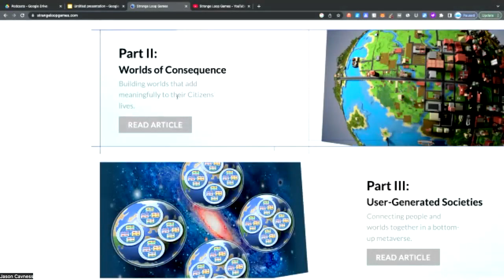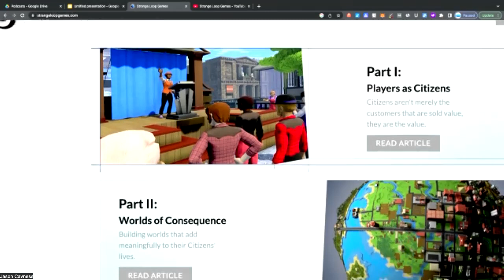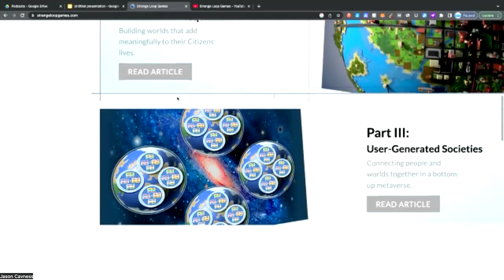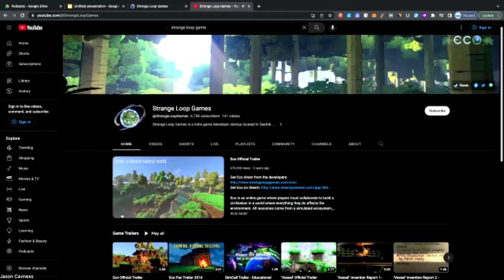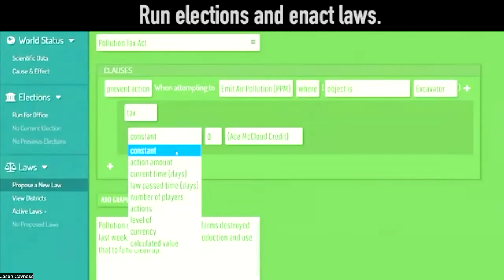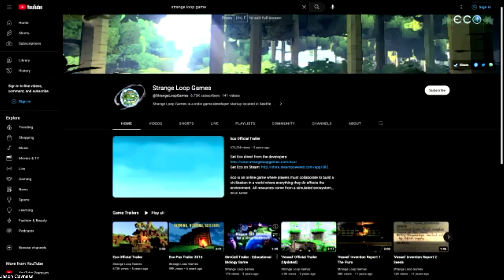John Krajewski: Indie Game Developer And Ceo Of Strange Loop Games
Go to

for the full episode and other episodes of The Jason Cavness Experience on your favorite platforms.

CavnessHR - CavnessHR delivers HR companies with 49 or fewer people with our HR platform and by providing you access to your own HRBP.

John’s Bio

John Krajewski is CEO and Founder of Strange Loop Games, creators of the virtual online world Eco, in which players must join together to build a civilization capable of stopping a meteor without destroying the planet in the process.

His mission at Strange Loop is to build the next generation of virtual gaming worlds which bring us together in long-lasting positive communities.  Prior to Strange Loop he worked at Electronic Arts and Midway, and started his company in 2009.

We talk about the following among a few other subjects

Dice Summit

Strange Loop Games

Developers and Designers

AI

Being an entrepreneur

John's Advice

I would say, like I was talking about, the most important thing I look for in candidates is passion. If you don't know what your passion is yet, find your passion. Make that a priority.